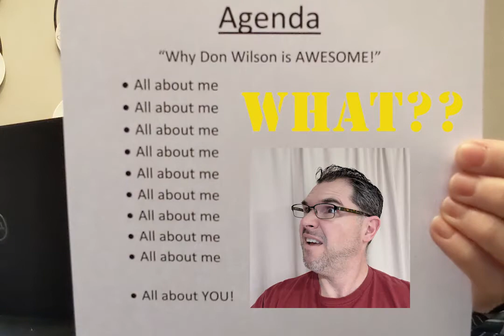Networking Group USA Better Habits DURING 1 to 1 Meetings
Instead of "winging it" during one to one meetings, use the power of an agenda to set expectations, keep the conversation on point, and end the meeting to specific next steps that are in YOUR control.